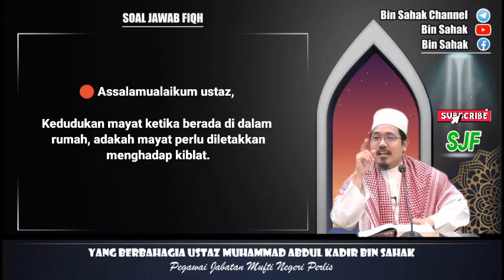Perlu Menghadapkan Jenazah Ke Kiblat?